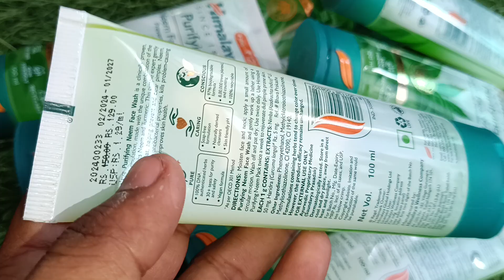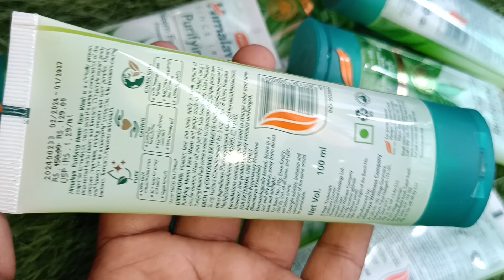Himalaya Purifying Neem Face Wash,100ml New Wholesale Price जाने क्या है?Best Neem Face Wash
Neem Face wash
Best neem face wash in neodeal
Cheapest neem face wash